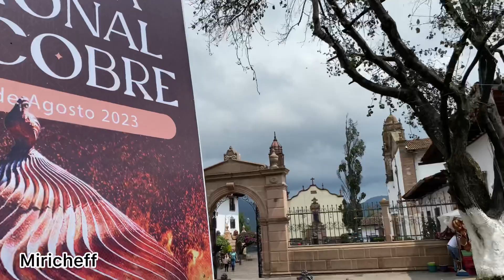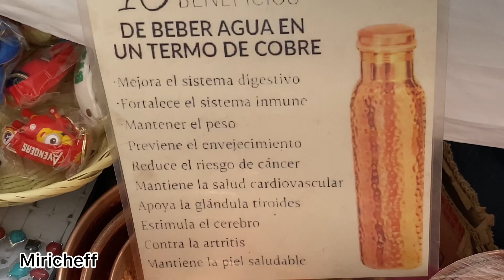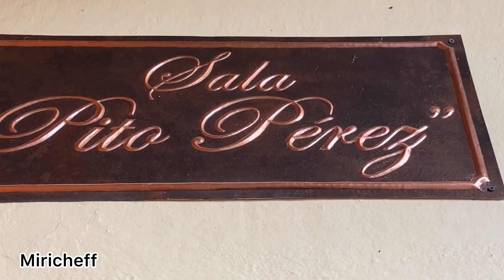Ruta de la garnacha. Esto vimos en la tierra de Cobre. Ahí hacen y venden los Cazos para Carnitas.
Visitamos el pueblo mágico y ruta de la garnacha de Santa Clara del Cobre en Michoacán, la tierra donde se fabrican y exponen los famosos Cazos de cobre. Visitamos el museo del cobre, sus talleres, comercios y probamos su gastronomía representada por Carnitas, gorditas de maíz azul y tortas de tostadas de carne apache. Fuimos a comer comida típica del lugar y recorrimos sus coloridas calles y su bella arquitectura.

Desde tiempos prehispánicos los purépechas trabajaban los metales. Su maestría aumentó con la difusión de las labores artesanales en tiempos de Vasco de Quiroga.

La artesanía del cobre es compleja: el metal rojizo se golpea, funde, dobla, aplana, repuja y cincela para darle forma a objetos hermosos.

En este poblado, mujeres, hombres, niñas y niños participan en la tradicional actividad del trabajo del cobre.